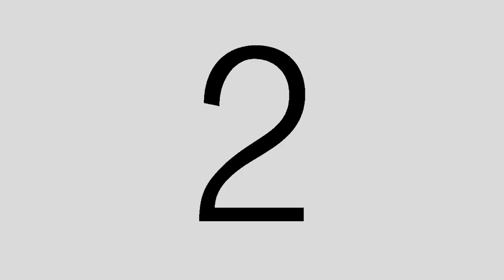Rastak | Ow Bordom_Behind the scene | پشت صحنه اُبُردُم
About "Ow Bordom"
What makes southern Iranian music different is its energy and vitality. Its warm and active music evokes images of the sea, the sun, the fishermen's boat, and palm trees.
Music and dance are current in the lives of the people of southern Iran.
When we heard the unique melody of "Ow Bordom" with the voice of the famous "Dezfuli" singer, Mr. Mandeh, we were attracted to its lively melody and rhythm and its energy. The arrangement of this work is a tribute to them and their kindness.

اُبُردُم
ویژگی خاص موسیقی جنوب ایران که آنرا از سایر مناطق ایران متمایز می‌کند. موسیقی گرم و اکتیو آن است که تصویری از دریا و آفتاب و قایق ماهیگیران و درختان خرما را تداعی می‌کند. موسیقی و رقص در زندگی مردمان جنوب ایران جاریست. وقتی ملودی بی‌نظیر "اُو بردُم" را با صدای "مانده" خواننده معروف دزفولی شنیدیم، جذب ملودی و ریتم پرتحرک و فضای پرانرژی آن شدیم. تنظیم این اثر ادای دَینِ ما به مهر صیقل یافته‌ آنهاست

Rastak Music Group
Ow Bordom (Based on a song from North Khouzestan)
Album: Dance with Rastak

Band Members
Siamak Sepehri: Band director & Tar player
Farzad Moradi: Vocalist & Oud player
Behzad Moradi: Damam
Akbar Esmaeilipour: Tar
Dina Doosti: Kamancheh & Kamancheh Alto
Hamed Boland Hemmat: Nayanban
Yasaman Najmeddin: Qanun
Majid Poosti: Zarb & Tempo
Omid Mostafavi: Percussion
Parisa Inanloo: Deyreh

Guest Artists
Dara Daraee: Bass
Leila Merat: Backing Vocalist

Sound Engineer: Majid Poosti
Mix and Mastering: Kargadan Studio (Reza Farhadi)

Marketing Manager: Behzad Pournaghi
Executive Manager: Mehdi Farshchi

Video Production
Director | Post production: Payam Ghorbani
Executive producer | DOP | Colorist: Mohammad Reza Maserati
Art Director: Elika Shahverdi
Co Director: Elahe Ezzati
Fashion stylist and consultant: Wachaar magazine group
Sam Araji
Elika Shahverdi
Ali Monjezipour

Acting
Mehdi Mohamadi
Mona Mni

Choreographer: Keyvan Lesan
Makeup: Sam Orouji (Tag Beauty Istanbul)
Makeup Assistant: Marjaneh Memarpou

Scene Designer
Farshid Slogi
Amir Navid Afka
Amir Reza Maleki
Amir Hasan Khandestan

Fashion Designers
Manizheh Omrani
Elika Shahverdi
Special thanks to Salpoosh

Light | Camera Assistants
Sajad Alaie
Mohammadreza Mansouri
Hossein Hosseini
Mostafa Moghise

BTS: Mahdi Mostafavi

Nahid Farbod
Guita Hojabri Hotaki
Parichehr Sepehri
Parvaneh Zia
Mehran Nojan
Farank Goudarzi
Mehri Kazerooni
Nasser Aryaeenia
Shally Zomorodi